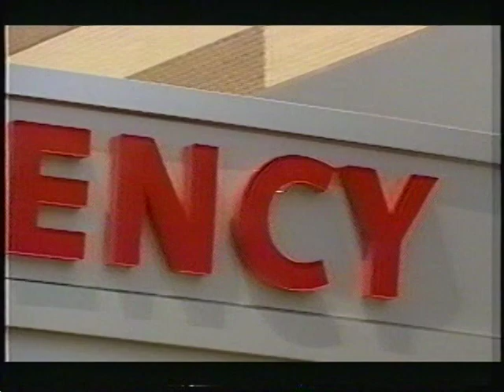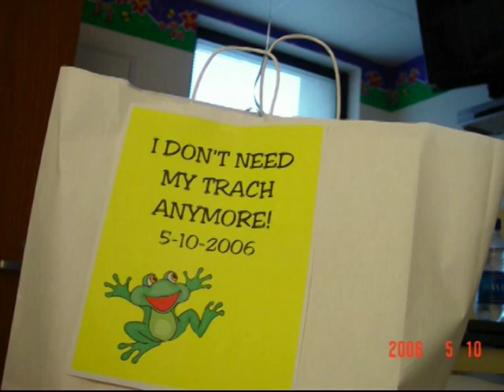Patrick Ferris Accident & Recovery 2006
Patrick Ferris - Childrens' Miracle Network Program 2006 and pictures from hospital and recovery